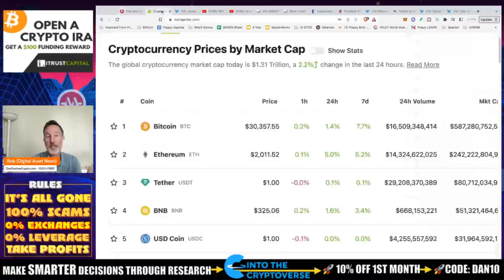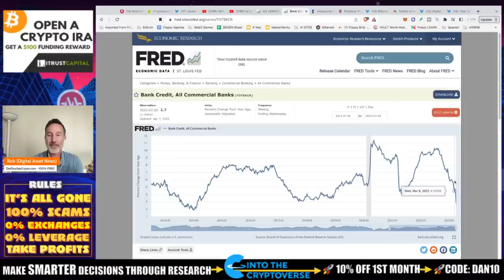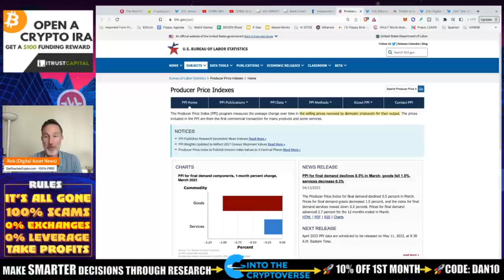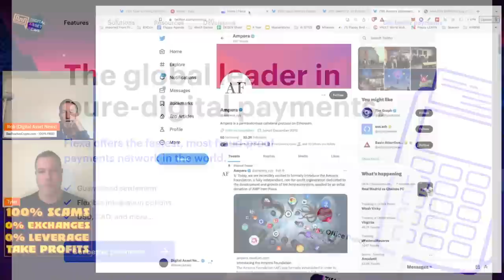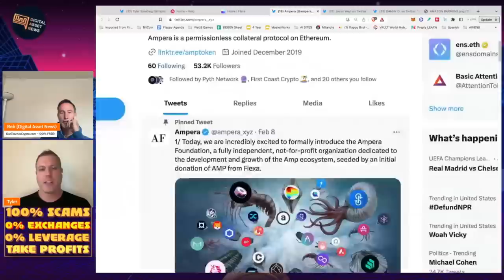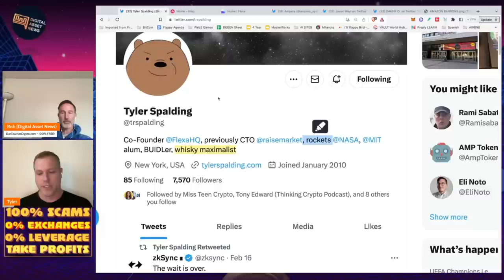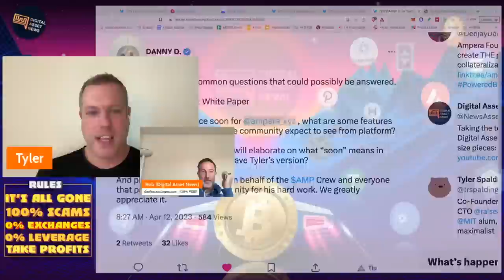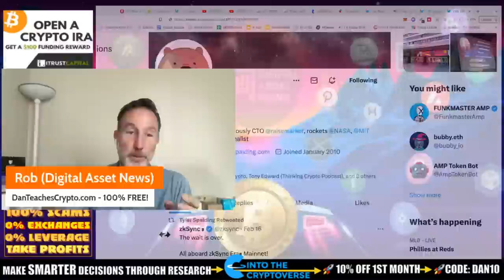ETH HAS A LONG WAY TO RUN W/ INFLATION DEAD & AMP/FLEXA w/ Tyler Spalding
The ethereum shanghai upgrade has come and gone and now after the dust has settles we see the results - People are keeping ethereum around. Also, inflation is dead PLUS AMP/FLEXA/AMPERA founder interview with Tyler Spalding

●▬▬▬▬▬▬CELSIUS/VOYAGER TIMELINE▬▬▬▬▬▬▬●

0:00 - Market Recap | Topics Overview
2:04 -

●▬▬▬▬▬▬CRYPTO ESSENTIALS▬▬▬▬▬▬▬●

●▬▬▬▬▬▬▬▬FOLLOW D.A.N.▬▬▬▬▬▬▬▬▬▬●

●▬▬▬▬▬▬▬▬STRATEGIES▬▬▬▬▬▬▬▬▬●

●▬▬▬▬▬RECOMMENDATIONS▬▬▬▬▬●